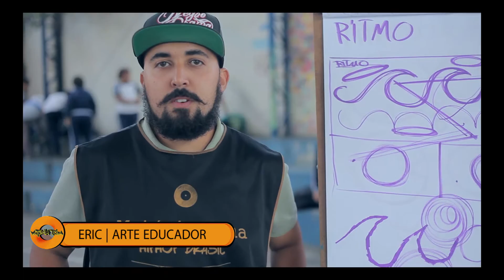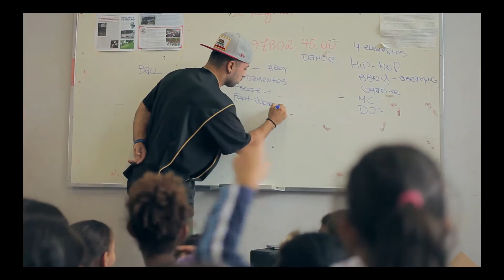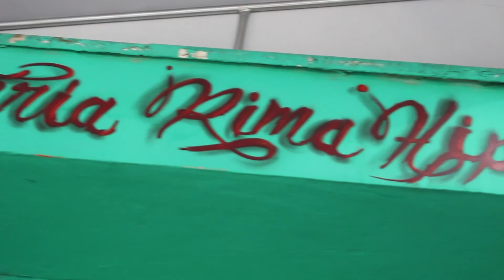Matéria Rima - Aprendizagem que Transforma - Cidade na Escola/2016 Diadema-SP.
Matéria Rima é um grupo nascido da Cultura Hip Hop, mas que ganhou fôlego no berço
da Educação. Fundado em 2002 pelo artista e MC. Joul, o grupo é reconhecido por transformar as
matérias curriculares e os temas da contemporaneidade em letras criativas para as suas músicas.
Dessa forma, através de sua arte, o Matéria Rima tem como principal proposta propagar ao mundo o
poder transformador da Educação.
Além disso, ao resgatar o Hip Hop como uma autêntica e relevante arte da Cultura Urbana, o grupo
visa, sobretudo, estimular na criança e no jovem o prazer de Aprender, Conhecer, Fazer,
Conviver, Amar e Ser.
O Hip Hop é utilizado pelo grupo como pretexto para propagar ideias como a valorização do
próprio corpo e do ambiente escolar e o respeito ao próximo, a promoção da autoestima e a cultura
da paz; incentivar o hábito da leitura e dos estudos e, além disso, desenvolver o gosto pela música,
pela arte e pela dança. Seus trabalhos são reconhecidos no Brasil e em alguns países da Europa e
África, tendo sua eficácia já comprovada por especialistas da área, em 2015 vencedor na categoria
Regional e Nacional do Prêmio Itaú-Unicef/ Educação Integral Aprendizagem que transforma.

Há escolas que são gaiolas e há escolas que são asas.

Escolas que são gaiolas existem para que os pássaros desaprendam a arte do vôo. Pássaros engaiolados são pássaros sob controle. Engaiolados, o seu dono pode levá-los para onde quiser. Pássaros engaiolados sempre têm um dono. Deixaram de ser pássaros. Porque a essência dos pássaros é o vôo.

Escolas que são asas não amam pássaros engaiolados. O que elas amam são pássaros em vôo. Existem para dar aos pássaros coragem para voar. Ensinar o vôo, isso elas não podem fazer, porque o vôo já nasce dentro dos pássaros. O vôo não pode ser ensinado. Só pode ser encorajado.
Rubem Alves

Instituto Cultural e Educacional Matéria Rima
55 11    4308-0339